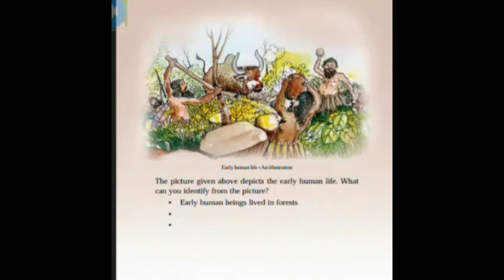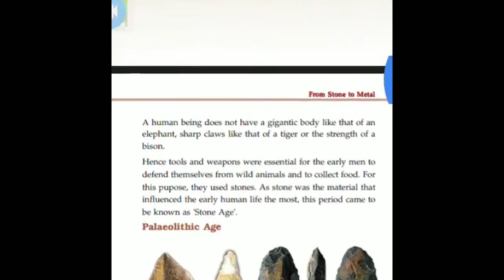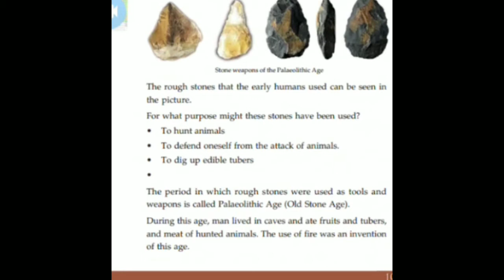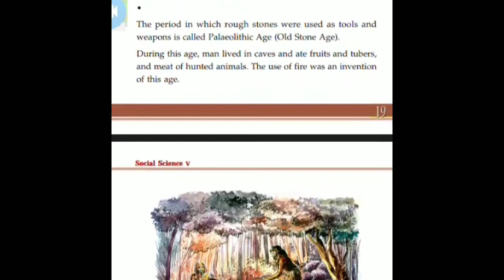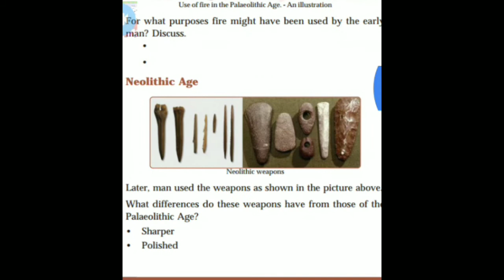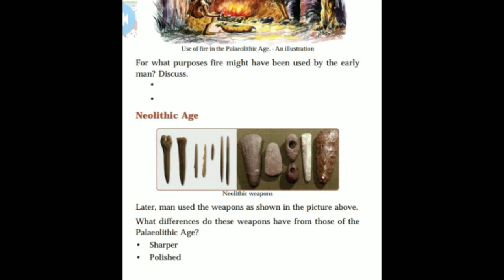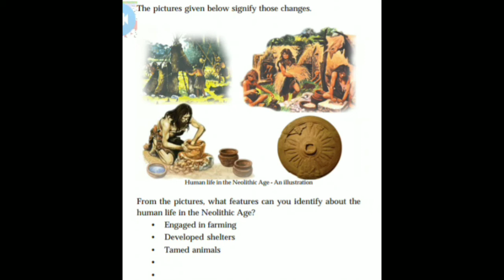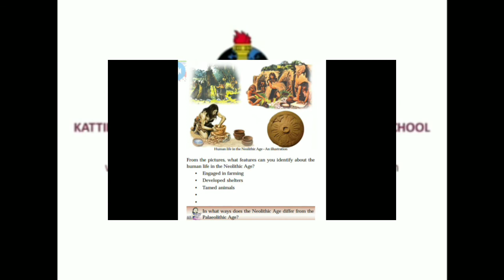KYHSS ATHAVANAD |ONLINE CLASS |SOCIAL SCIENCE| 5th STD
Khamarunnisa